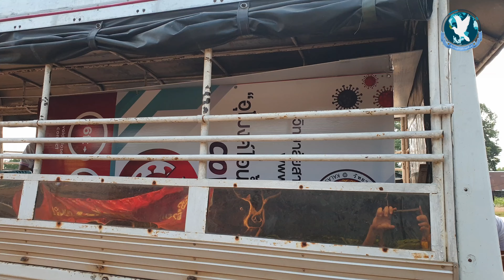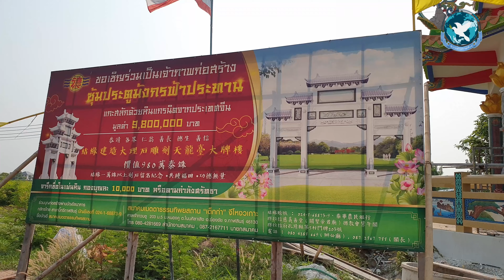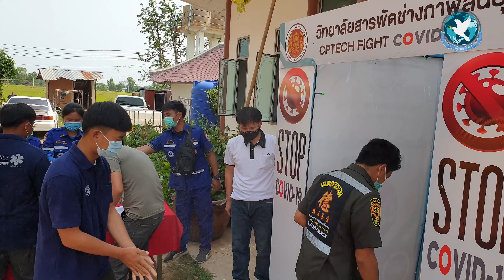ทีมครูอาชีวะจิตอาสาเมืองน้ำดำทำงานเชิงรุก เดินหน้ารสนับสนุนภารกิจกับเครือข่ายกู้ภัยต้านภัยโควิด-19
เช้าวันนี้ (8 เม.ย. 2563) ออกสตาร์ทผิดพลาดทางเทคนิคนิดหน่อย จึงทำให้ระหว่างคณะครูวิทยาลัยสารพัดช่างกาฬสินธุ์ กำลังนำรถบรรทุกหกล้อขนเครื่องอุโมงค์พ่นน้ำยาฆ่าเชื้อไวรัส-แบคทีเรีย แต่ก็ต้องจอดซ่อมระหว่างทางฉุกเฉิน แต่เพราะความตั้งใจที่อยากช่วยเหลือสังคม และมีสิ่งศักดิ์สิทธิ์อย่างหลวงพ่อองค์ดำของชาวกาฬสินธุ์ และพระวิษณุกรรมของชาวอาชีวศึกษา จึงทำให้ทีม “K.P.C. Fight COVID-19 Team” จากวิทยาลัยสารพัดช่างกาฬสินธุ์ไปต่อได้ เพราะความตั้งใจจะนำอุโมงค์พ่นน้ำยาฆ่าเชื้อไวรัส-แบคทีเรีย ร่วมสนับสนุนภารกิจการของทีม SCOT (Special Covid-19 Operation Team) ที่ดำเนินการจัดฝึกอบรมชุดปฏิบัติการฉุกเฉินพิเศษตอบโต้ COVID-19 ที่จัดโดยสมาคมเมตตาธรรมทิพยสถาน “เต็กก่า” จีโหงวเกาะ จ.กาฬสินธุ์ ณ สมาคมเมตตาธรรมทิพยสถาน ศาลเจ้ากวนอู "เต็กก่า" จีโหงวเกาะ อ.ฆ้องชัย จ.กาฬสินธุ์ ร่วมปฏิบัติภารกิจสำเร็จลุล่วงไปด้วยดี